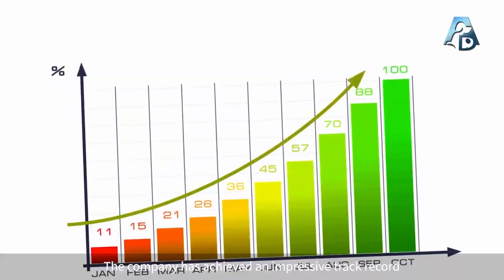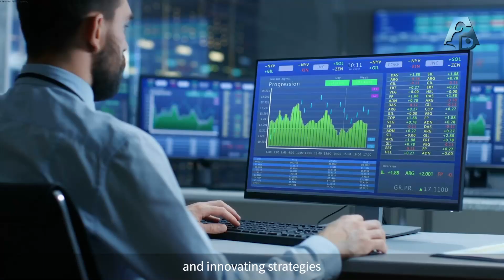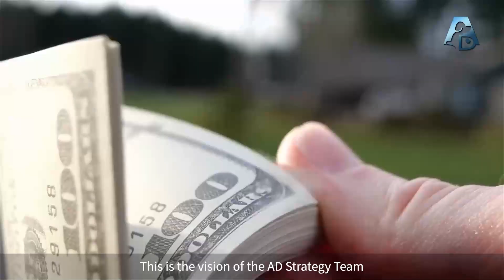AmzDoge Company Introductory Video!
Amz Doge, or AD for short, is a high-frequency trading and algorithmic trading financial services company. It is a professional quantitative strategy community platform. The core product released in 2022 - Magic Dog's high-frequency quantitative strategy.
AD Magic Dog's strategy team is composed of data analysis team, risk control management team, strategy programming team, quantitative trading experts, and investment analysts, with more than ten years of investment experience.